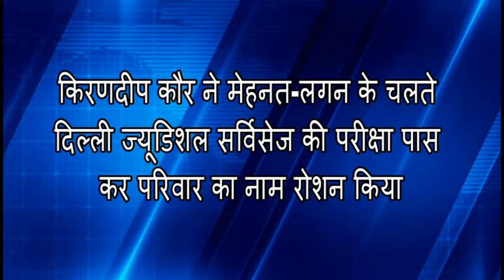किरणदीप कौर ने मेहनत-लगन के चलते दिल्ली ज्यूडिशल सर्विसेज की परीक्षा पास कर परिवार का नाम रोशन किया